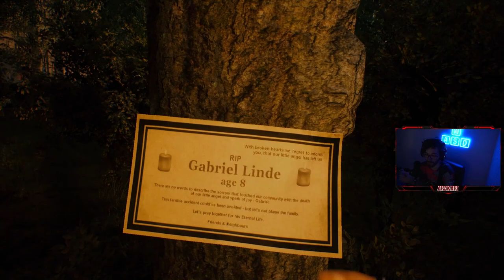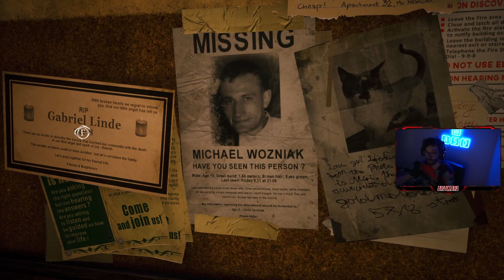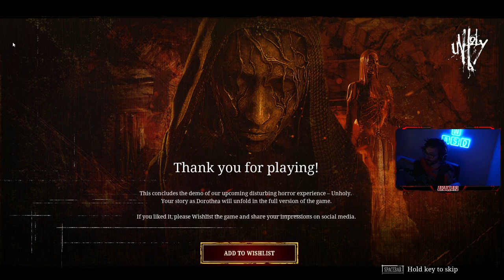UNHOLY | FULL DEMO GAMEPLAY | 1080p / 60fps | Longplay Walkthrough Gameplay | Arakari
UNHOLY | Full Game Movie | 1080p / 60fps | Longplay Walkthrough Gameplay No Commentary
Open the doors between your everyday reality and a dark unholy world to unveil the mystery of the disappearance of your child. Explore both worlds to find clues, solve puzzles, decide whether you infiltrate or fight brutal enemies and stand up to an aberrant establishment.